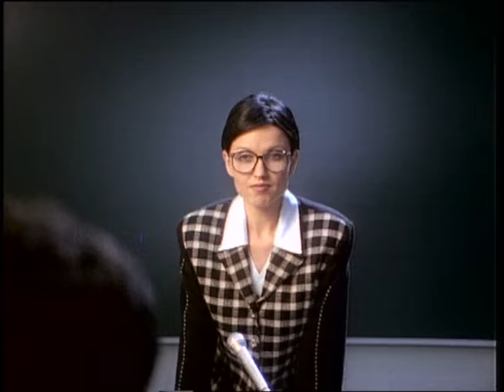Светлана Рерих - Ладошки (Official Video 1997)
автор музыки Николай Погодаев
автор слов Аркадий Юркевич